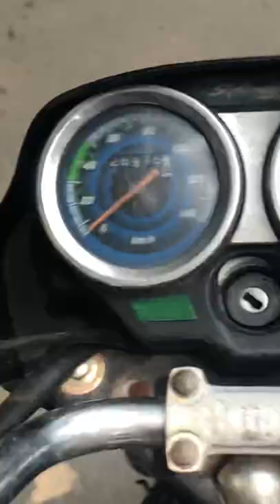Ajnala Road Amritsar Company Tractor Sonalika Ajnala Full video shoot with Thimnail Blog 9